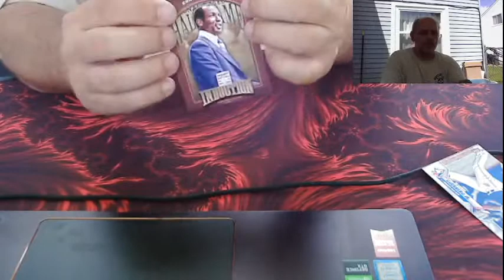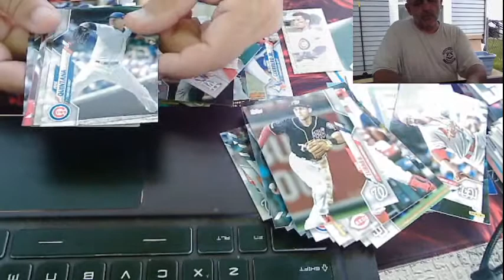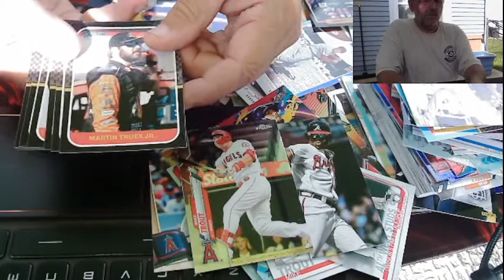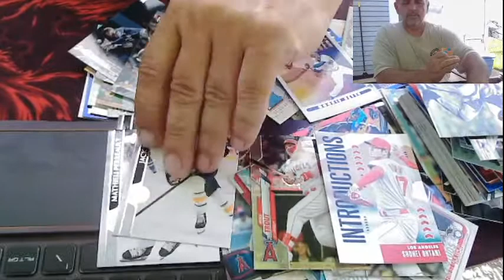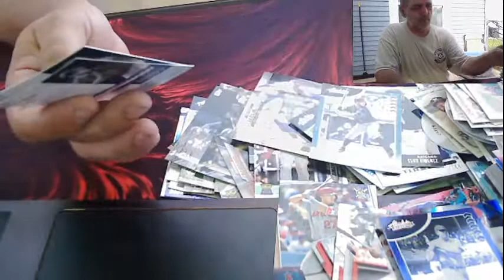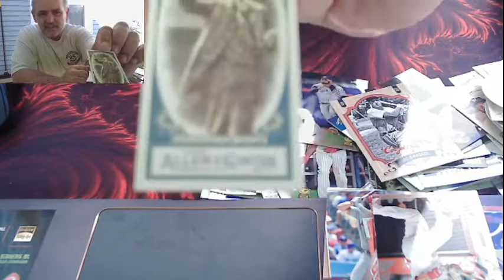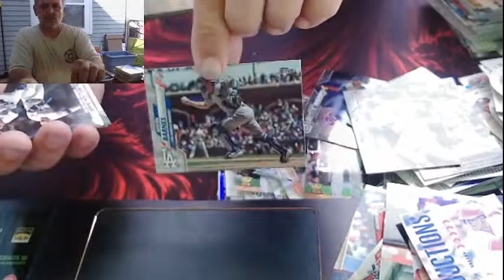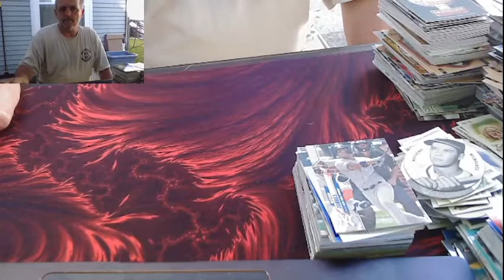flea market finds and FB. marketplace pick ups